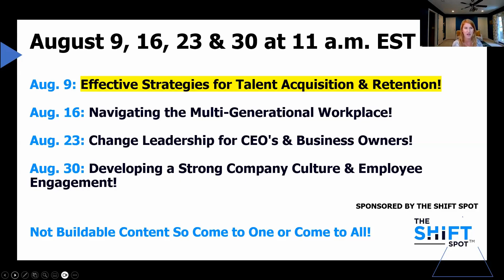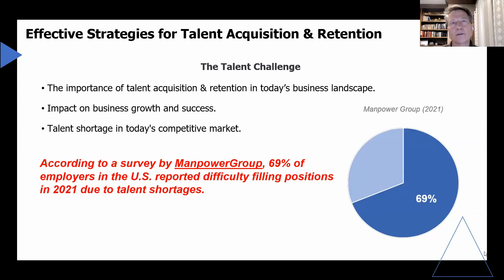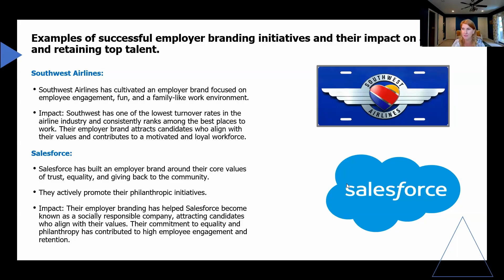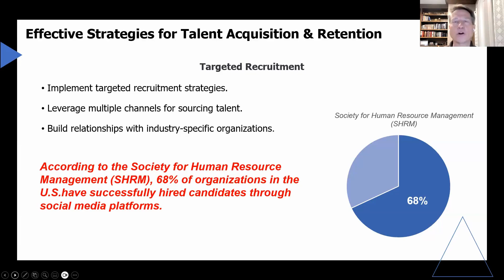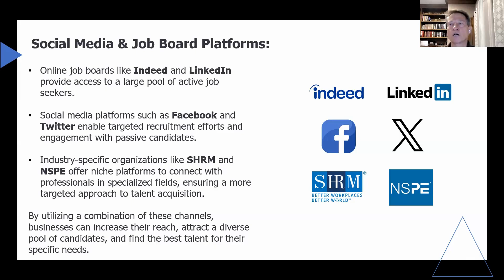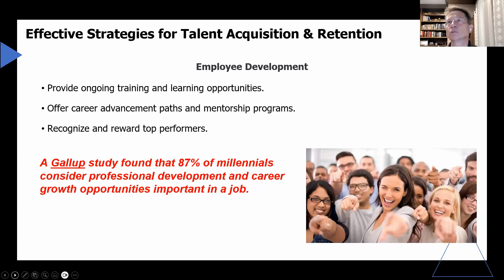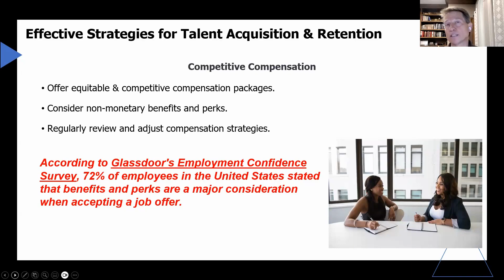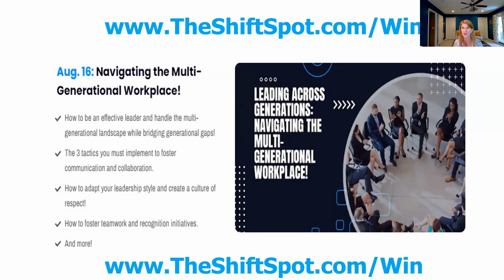August 9 - Effective Strategies for Talent Acquisition & Retention!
Get ready to dive into the secrets of how to attract, hire and retain the right talent in a changing landscape! Join us in this episode as we uncover the tough truth’s you need to hear about your hiring process as a business owner or CEO! 👍

We Covered:

🚀 The secrets of having the ULTIMATE edge in building a rockstar team that's both skilled and super motivated!

🔝 Why employer branding is like the flashy cape that attracts the RIGHT talent to your doorstep. Budgeting for it? Oh, you betcha!

🎯 Oh, and those recruitment strategies? Brace yourself for the BEST ones! We unveiled the ultimate playbook on hitting your dream candidates right in the bullseye!

🌟 Streamline that application process? Check! We've got you covered with the Jedi tricks for enhancing the candidate experience. 😎

𝐇𝐞𝐫𝐞 𝐢𝐬 𝐰𝐡𝐚𝐭 𝐚 𝐟𝐞𝐰 𝐚𝐭𝐭𝐞𝐧𝐝𝐞𝐞𝐬 𝐡𝐚𝐝 𝐭𝐨 𝐬𝐚𝐲:

“𝑇𝘩𝑖𝘴 𝘤𝑜𝘯𝑡𝘦𝑛𝘵 𝘸𝑎𝘴 𝘳𝑒𝘢𝑙𝘭𝑦 𝑣𝘢𝑙𝘶𝑎𝘣𝑙𝘦 𝘵𝑜 ℎ𝘰𝑤 𝐼 𝑐𝘢𝑛 𝑖𝘮𝑝𝘳𝑜𝘷𝑒 𝑚𝘺 𝘩𝑖𝘳𝑖𝘯𝑔 𝑝𝘳𝑜𝘤𝑒𝘴𝑠 𝑎𝘯𝑑 𝑠𝘩𝑜𝘸𝑒𝘥 𝘮𝑒 𝑤𝘩𝑎𝘵 𝘪𝑠 𝑚𝘪𝑠𝘴𝑖𝘯𝑔 𝑎𝘯𝑑 𝑤𝘩𝑦 𝑤𝘦 𝘢𝑟𝘦 𝘯𝑜𝘵 𝘮𝑎𝘬𝑖𝘯𝑔 𝑡𝘩𝑒 𝑟𝘪𝑔𝘩𝑡 ℎ𝘪𝑟𝘦𝑠 𝑡𝘩𝑎𝘵 𝘴𝑡𝘪𝑐𝘬.”

“𝐼 𝑟𝘦𝑎𝘭𝑙𝘺 𝘦𝑛𝘫𝑜𝘺𝑒𝘥 𝘵ℎ𝘦 𝘤𝑎𝘴𝑢𝘢𝑙 𝑎𝘵𝑚𝘰𝑠𝘱ℎ𝘦𝑟𝘦 𝘢𝑛𝘥 𝘣𝑒𝘪𝑛𝘨 𝘢𝑏𝘭𝑒 𝑡𝘰 𝘰𝑝𝘦𝑛𝘭𝑦 𝑎𝘴𝑘 𝑞𝘶𝑒𝘴𝑡𝘪𝑜𝘯𝑠, 𝘢𝑛𝘥 𝘤ℎ𝘪𝑚𝘦 𝘪𝑛 𝑡𝘰 𝘨𝑒𝘵 𝘮𝑦 𝑠𝘱𝑒𝘤𝑖𝘧𝑖𝘤 𝘏𝑅 𝑖𝘴𝑠𝘶𝑒 𝑎𝘣𝑜𝘶𝑡 𝑒𝘮𝑝𝘭𝑜𝘺𝑒𝘳 𝘣𝑟𝘢𝑛𝘥𝑖𝘯𝑔 𝑎𝘯𝑠𝘸𝑒𝘳𝑒𝘥 𝘣𝑦 𝑎𝘯 𝘦𝑥𝘱𝑒𝘳𝑡. 𝘐 𝘸𝑎𝘴 𝘴𝑢𝘳𝑝𝘳𝑖𝘴𝑒𝘥 𝘵𝑜 𝑙𝘦𝑎𝘳𝑛 ℎ𝘰𝑤 𝑚𝘶𝑐𝘩 𝘤𝑜𝘮𝑝𝘢𝑛𝘺 𝘤𝑢𝘭𝑡𝘶𝑟𝘦 𝘩𝑎𝘴 𝘵𝑜 𝑑𝘰 𝘸𝑖𝘵ℎ 𝑙𝘰𝑤𝘦𝑟𝘪𝑛𝘨 𝘵𝑢𝘳𝑛𝘰𝑣𝘦𝑟 𝑟𝘢𝑡𝘦𝑠 𝑎𝘯𝑑 𝑟𝘦𝑎𝘭𝑖𝘻𝑒 𝑤𝘦 𝘢𝑟𝘦 𝘯𝑜𝘵 𝘥𝑜𝘪𝑛𝘨 𝘦𝑛𝘰𝑢𝘨ℎ 𝑖𝘯 𝘰𝑢𝘳 𝘣𝑟𝘢𝑛𝘥𝑖𝘯𝑔 𝑡𝘰 𝘱𝑜𝘳𝑡𝘳𝑎𝘺 𝘵ℎ𝘢𝑡 𝑒𝘷𝑒𝘯 𝘵ℎ𝘰𝑢𝘨ℎ 𝑖𝘵’𝘴 𝘢𝑛 𝑖𝘮𝑝𝘰𝑟𝘵𝑎𝘯𝑡 𝑝𝘢𝑟𝘵 𝘰𝑓 𝑚𝘺 𝘤𝑜𝘮𝑝𝘢𝑛𝘺.”

If you caught yesterday's event LIVE, you snagged a chance at a FREE $5,000 GAP ANALYSIS.

Mark your calendars for next Wed., August 16 at 11 am EST, where we're cracking the code on the Multi-Generational Workplace! 🌐Reserve your spot

This event was hosted by The Shift Spot, a CEO coaching and peer advisory community and the place where business owners go to make radical shifts in business and in life! and let's embark on a journey of radical shifts in business and in life!